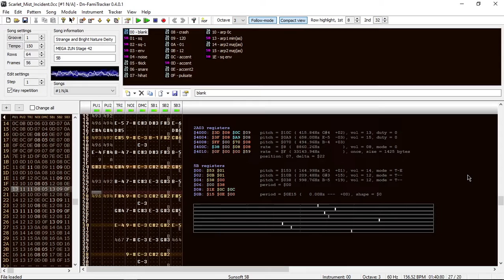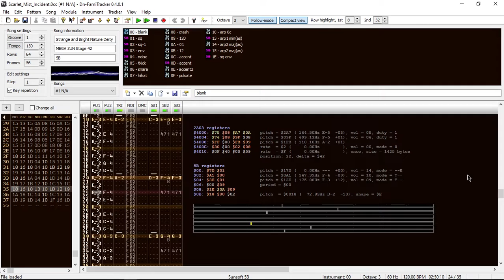ZUN - Scarlet Mist Incident [HertzDevil 5B cover] (register view test)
showcasing improved S5B register view, complete with envelope and noise pitch visualization (noise pitch not shown here)